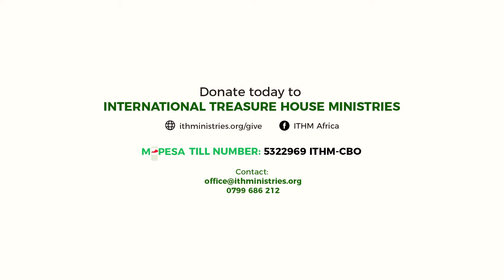ITHM Dream Center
International Treasure House Ministries has built the Dream Center in order to better equip our children with skills for success.